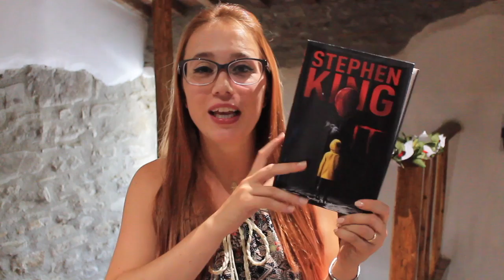GDL IT - Il primo mese!